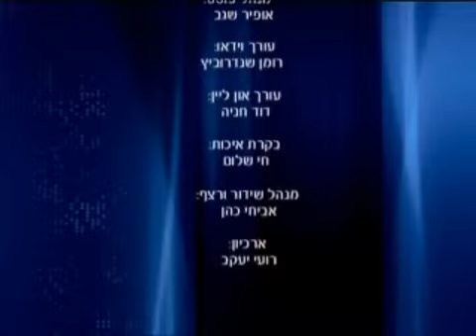הרב דודי ברוורמן | יחסי עובד ומעביד ביהדות